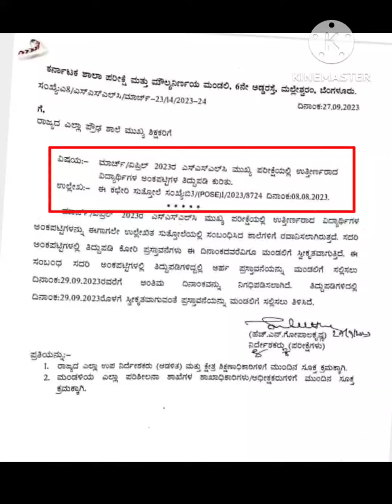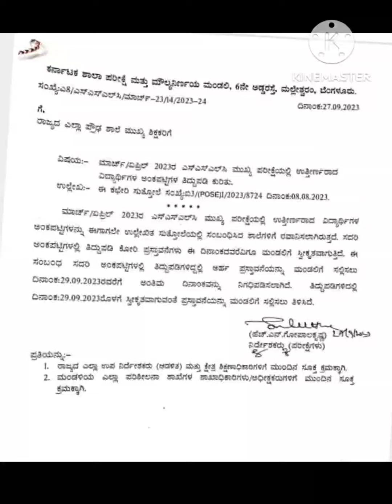ಗಮನಿಸಿ: SSLC ಅಂಕಪಟ್ಟಿ ಕುರಿತು ಮುಖ್ಯ ಮಾಹಿತಿ